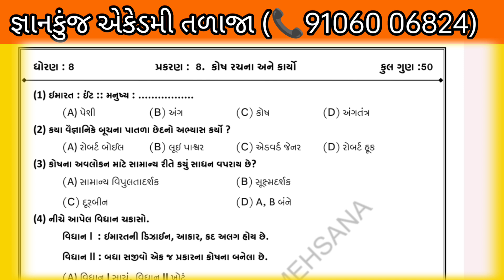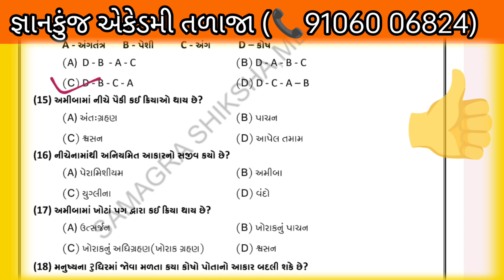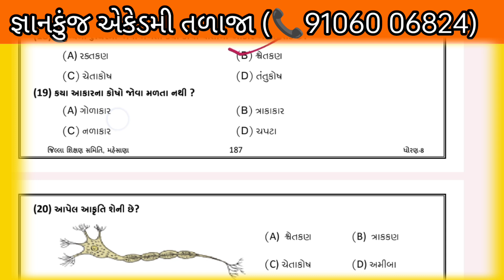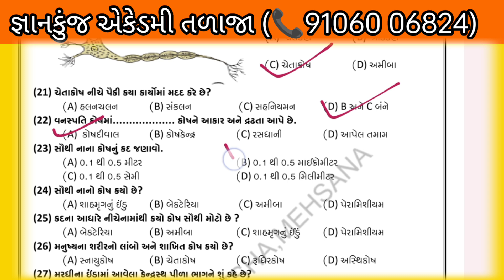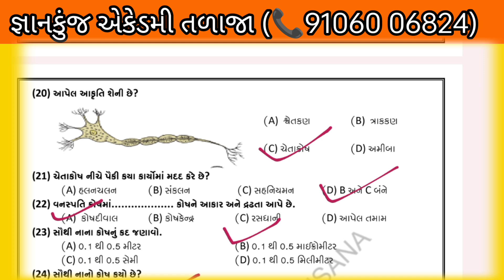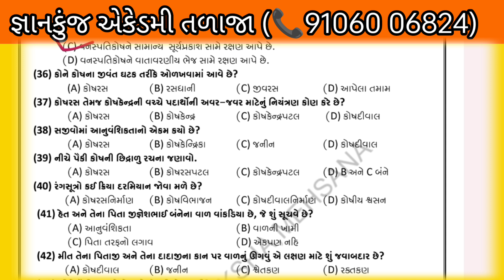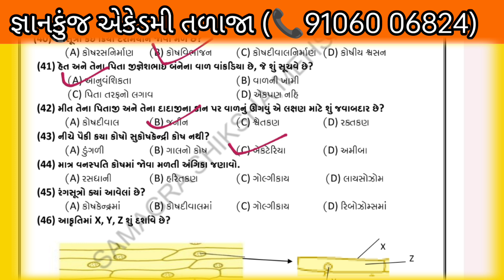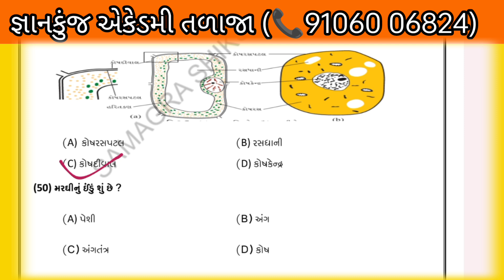કોષ - રચના અને કાર્યો વિજ્ઞાન ધોરણ 8| જ્ઞાન સાધના પ્રખરતા કસોટી